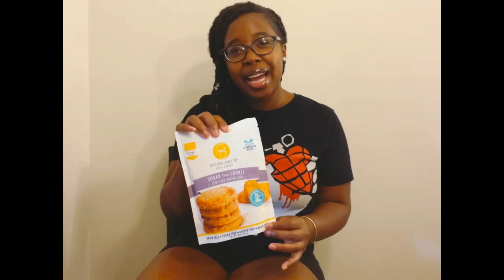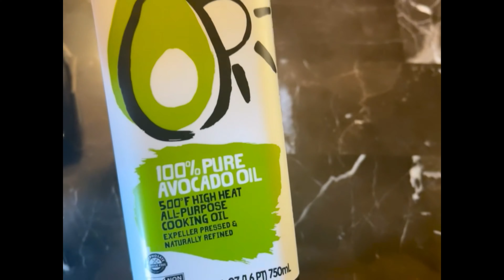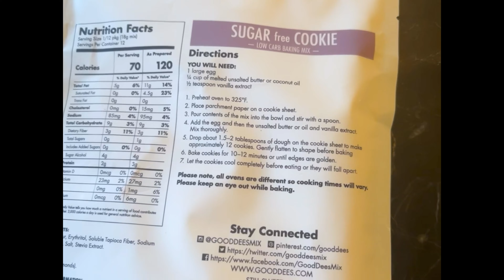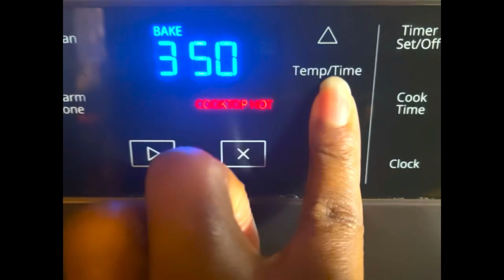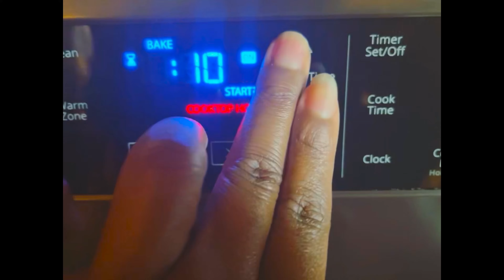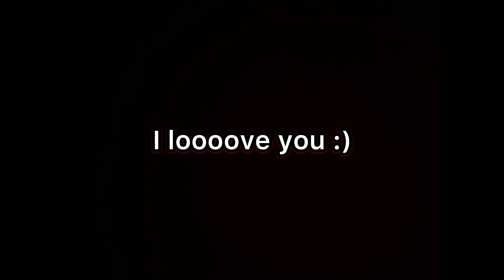Sugar FREE Cookies I Grain Free, Gluten Free, Wheat Free, Keto, Low Carb Cookies!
Hiiii YouTube Fam! Let’s try Good Dee’s Sugar FREE Cookies. These cookies are grain free, gluten free, wheat free, sugar free, keto, and low carb. MWAHHHH! : )
Good Dee’s Sugar Free Cookies
Stalk me on other social media sites @UniqueHollins, so I can stalk you back lol
There is no additional cost. I will always give you my 100% HONEST opinion. If you choose to shop through these links, I love you and I am extremely grateful to you!